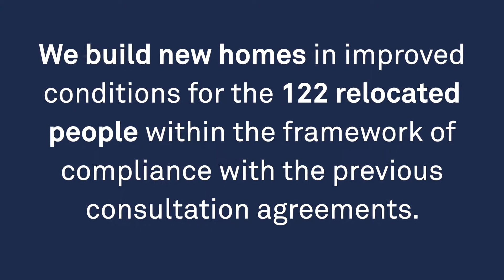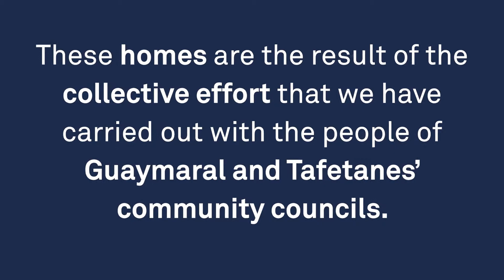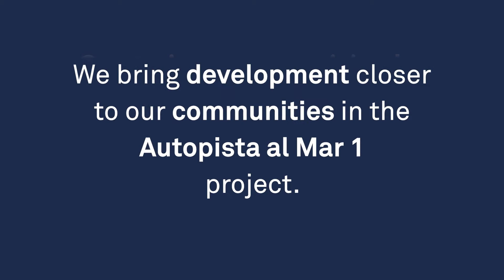Video Sacyr. We deliver 35 homes in Sopetran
This donation from Devimar benefits 122 people of the black communities of Tafetanes and Guaymaral.